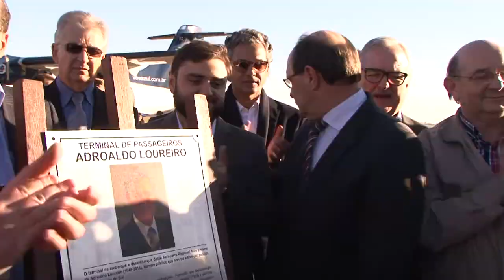Governador inaugura voo ligando Porto Alegre e Santo Ângelo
Na chegada do voo no Aeroporto Sepé Tiaraju houve a tradicional cerimônia de batismo da aeronave. Ao desembarcar em Santo Ângelo, o governador destacou a conquista da região das Missões com essa operação que é resultado da mobilização da comunidade e do trabalho de governos, lideranças, gestores e empresários.